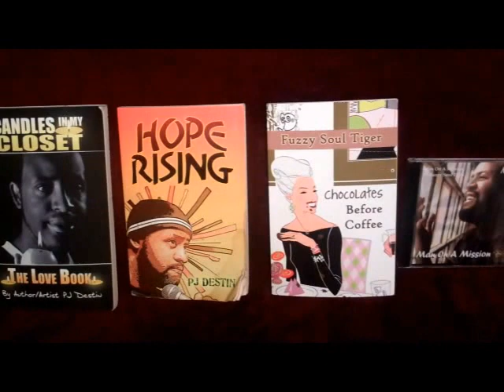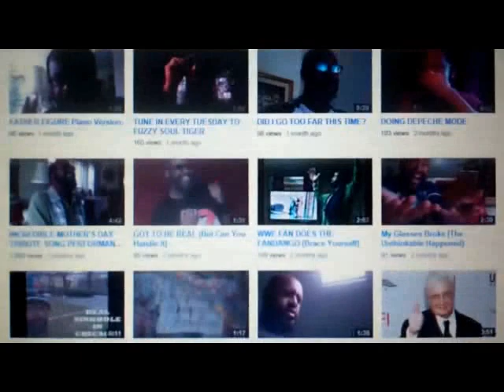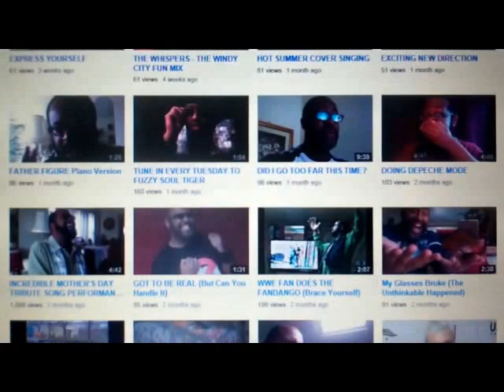The End - I Love You All Soul Much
The End can sometimes be the beginning of new things.  You see, I've dedicated a lot of time to making weekly videos but sometimes, vacations are necessary. So this special music video is for all of you beautiful people to know what changes are happening.

In the end, I hope you can help me move in a new direction. Go to my link page today. Please help keep my dreams alive! I love you all soul much. See you soon! When I'm gone, I'll keep busy making new music!